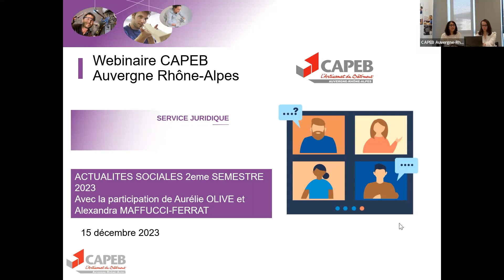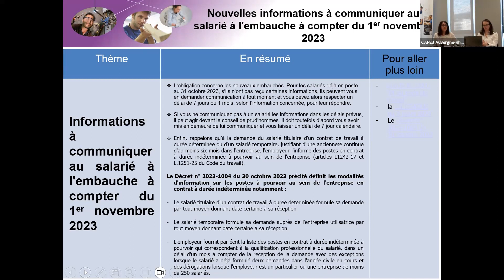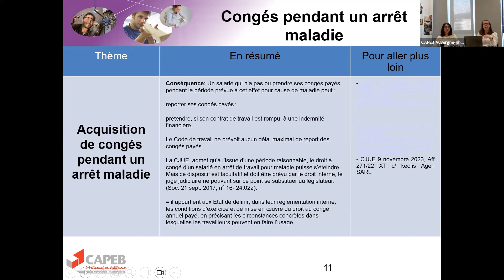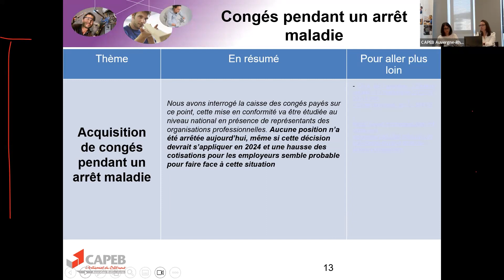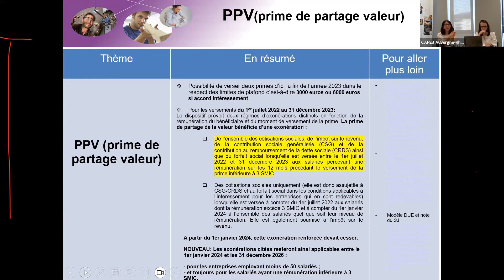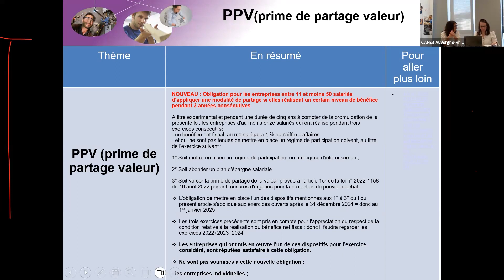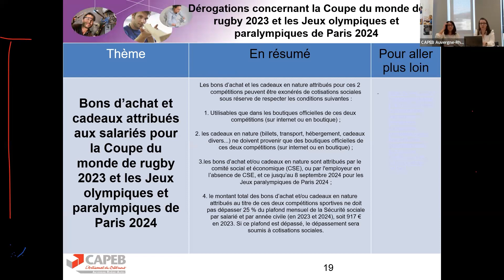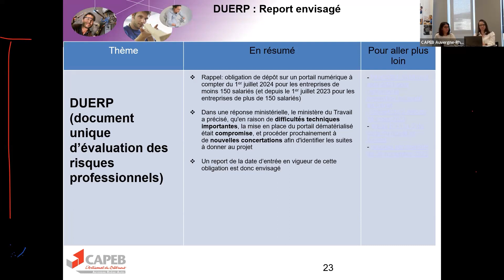Webinaire - Actualités sociales 2e semestre - 2023 - CAPEB AuRA - Service Juridique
Webinaire Juridique CAPEB Auvergne Rhône-Alpes : Actualités sociales 2ᵉ semestre 023

00:00 Présentation
01:07 Ordre du jour
02:32 Nouvelles informations à communiquer au salarié à l'embauche
08:04 CSE élections dans les entreprises de 11 à 20 salariés
11:29 Congés pendant un arrêt maladie
23:20 PPV (prime de partage valeur)
36:36 Plafond d'exonération des bons d'achat et chèques-cadeaux 2023
43:30 Tickets restaurant 2024 : prolongation de l'utilisation pour les courses alimentaires
45:42 Relèvement du plafond de la sécurité sociale 2024
46:24 Aide exceptionnelle à l'embauche : prolongation pour les contrats conclus jusqu'au 31 décembre 2023
47:45 DUERP (document unique d'évaluation des risques professionnels